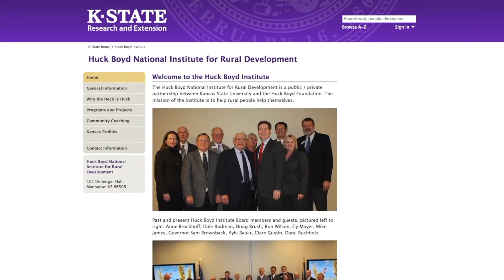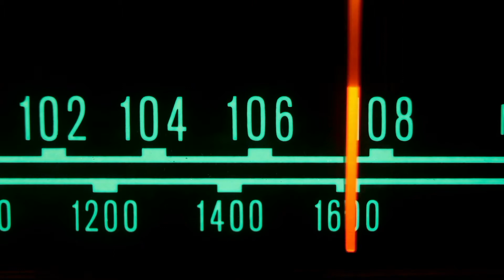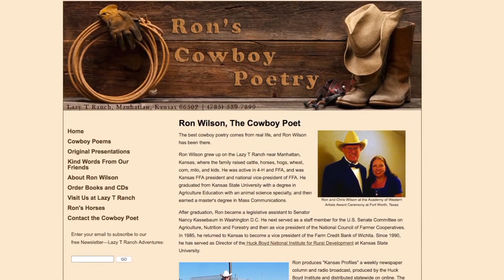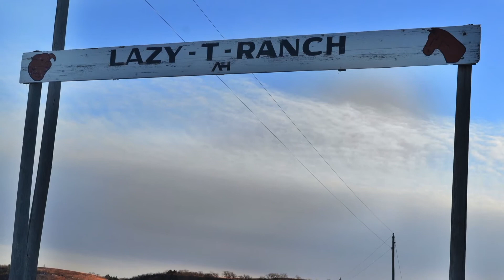Around Kansas - Ron Wilson Segment March 28,2018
Deb: Whenever I'm out and about around Kansas, I have folks ask me about Frank, of course, and they're always interested about Frankie C, and what he's up to. They also asked me quite often about Ron Wilson, and, of course, I don't get to spend a
lot of time with Ron. We show up at the same event sometimes and get to visit, but mostly, we show up on your TV screen every week. I think it's time to take a look at our friend, the Poet Lariat, Ron Willson.